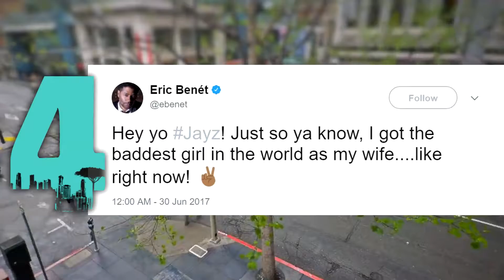💣 Top 5 Reasons Why Jay-Z's 4:44 Is So EXPLOSIVE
Find out why Jay Z's new album 4:44 is hitting the headlines. Enjoy MAI TOP 5 reasons why Jay Z's new album is so explosive.

5. Jay-Z's mom comes out of the closet
4. Jay-Z takes a shot at Eric Benét
3. Jay-Z addresses the Solange elevator fight
2. Jay-Z calls out frenemy Kanye West
1. Jay-Z responds to Becky with the good hair